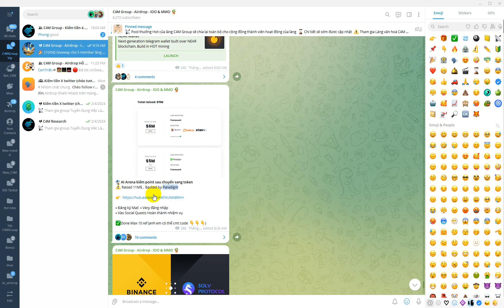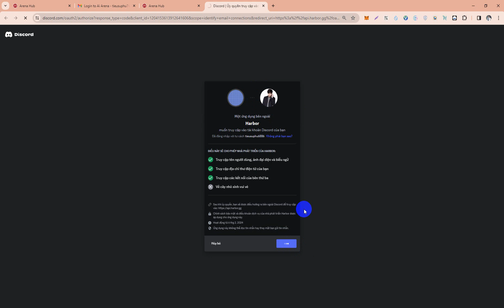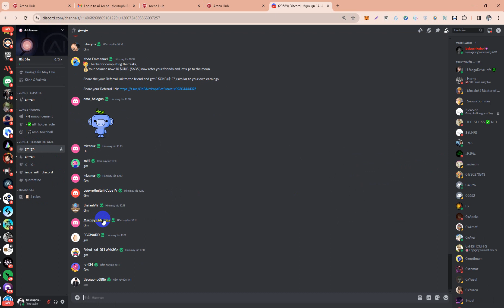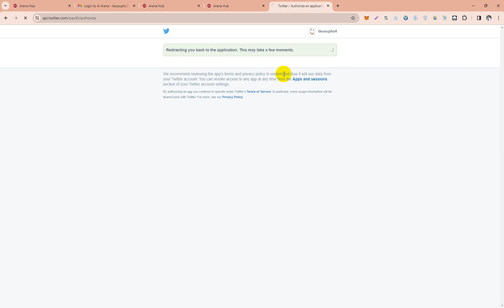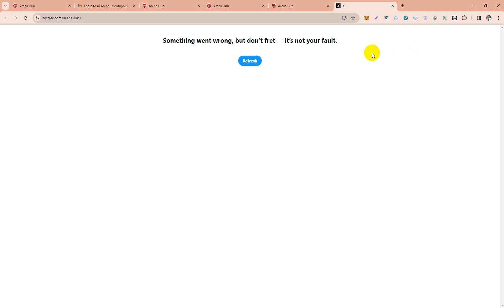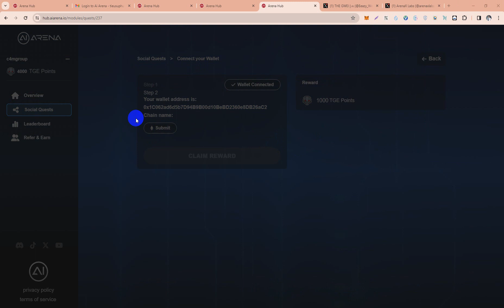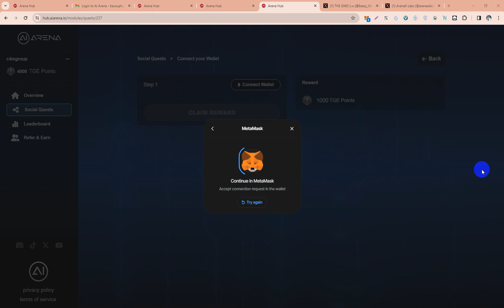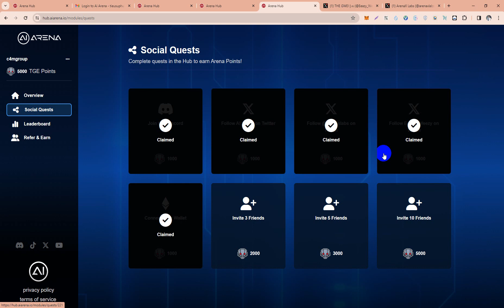Airdrop AI Arena kiếm point sau chuyển sang token Dự Án Gọi Vốn 11M$ Backed by Paradigm